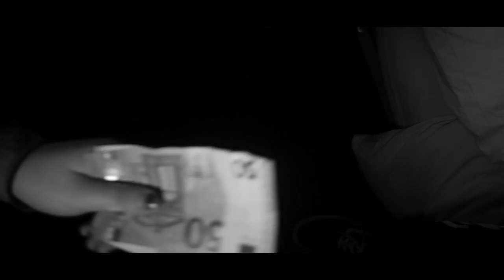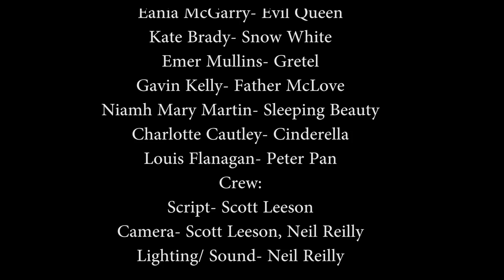Fairy Fatale - Battle of the Cams - Best Picture